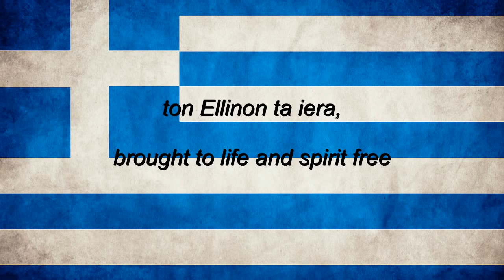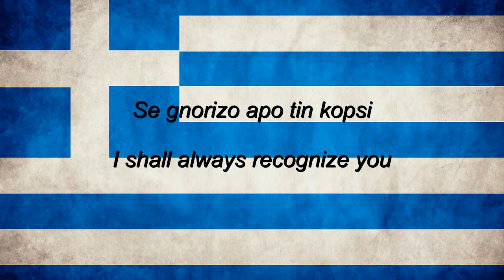ΕΘΝΙΚΟΣ ΥΜΝΟΣ ΤΗΣ ΕΛΛΑΔΟΣ